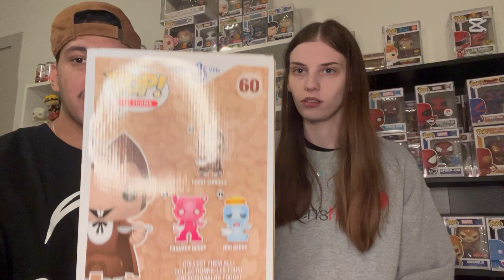*MASSIVE* 50$ POP KING PAUL FUNKO MYSTERY BOX UNBOXING!!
OUR MERCARI: BIGCITYPOPSOFFICIAL